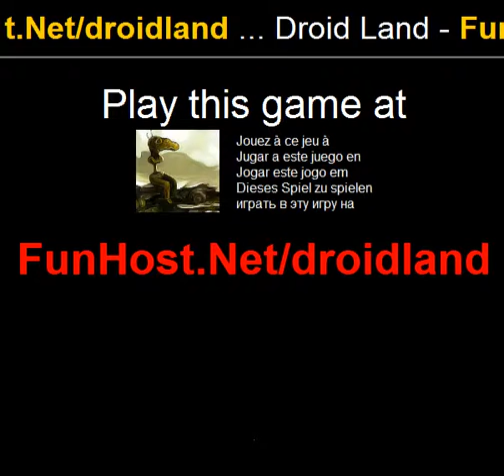Droid mark - spel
I en robot värld försöker en uppfinnare skapa första organiskt liv preparatet någonsin med hjälp av en mystisk mörk energi fångade kärnan i planeten. Hans plan lyckas? Hjälpa honom och hitta svaret! Använd musen för att samla in saker som behövs i berättelsen. Klicka på tecknet kommer att ge dig tips.